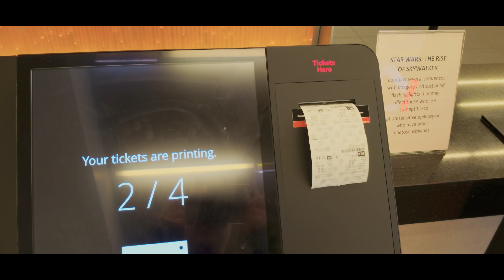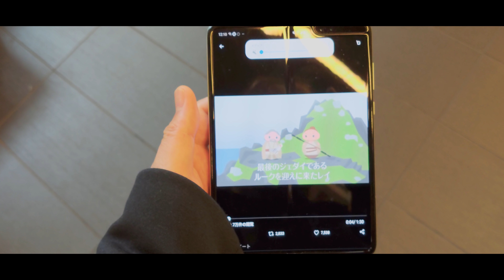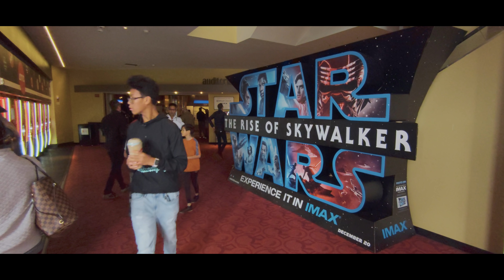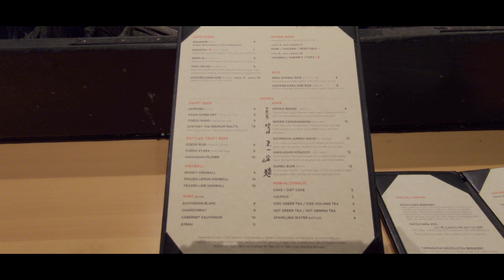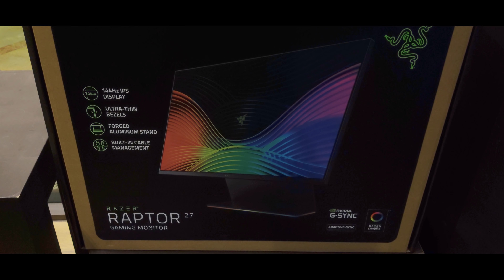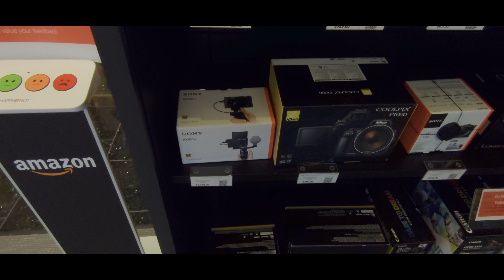【Xperia 1チャレンジ】スターウォーズとRazerとショッピング ep802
スターウォーズEP9が公開されたので早速サンフランシスコ MetreonのIMAX 2Dで観てきました。そのあと久々にWestfieldにいってウインドウショッピング。Razerストアーに欲しいもの満載でした。

この動画はXperia 1のCinema Proというアプリを使って撮影しました。
Davinci Resolveのスタビライザーと組み合わせると三脚不要な感じ。
カラーグレーディングは基本一発補正をすべてのクリップに適応した
手抜きカラグレですがかなり色情報が乗っていて感激しました。

最近のVLOGはこのセットで撮影してます
カメラはSonyのA7R4
レンズはSamyangの18mmF2.8
やる気MaxだとSonyの16-35GM

主な機材
レンズ 12mm/F1.4
NDフィルター